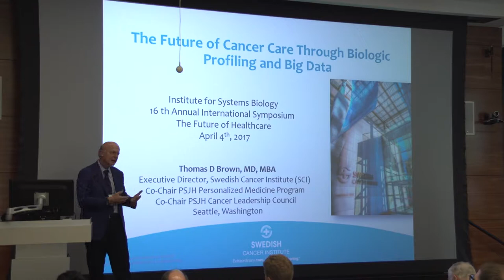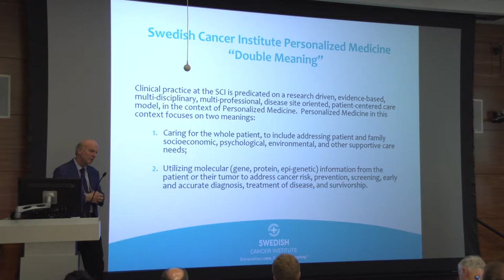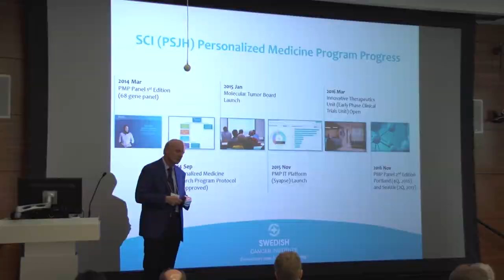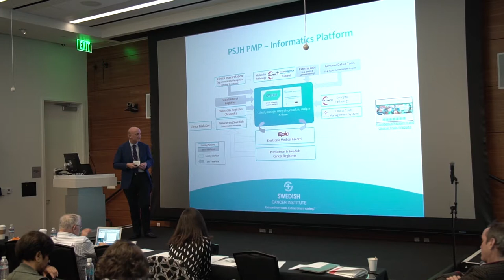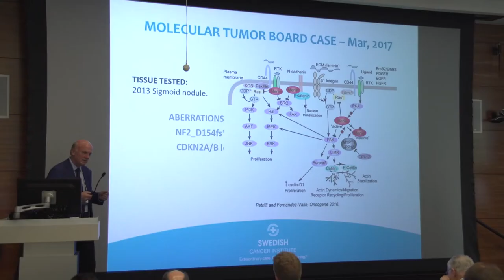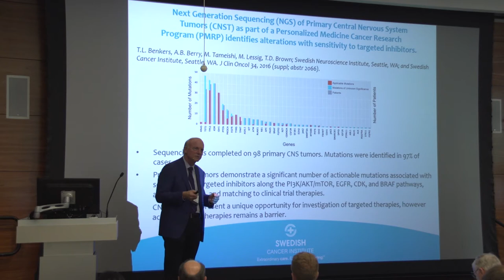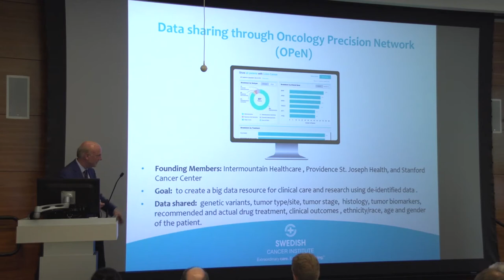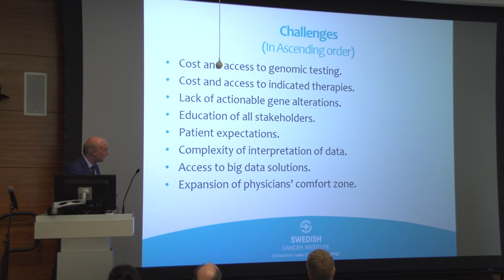Session 4: Thomas D. Brown, MD, MBA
SESSION 4: SCIENTIFIC WELLNESS
Thomas D. Brown, MD, MBA, Swedish Cancer Institute
"The Future of Cancer Care Through Biologic Profiling and Big Data"

ISB Presents the 16th Annual International Symposium in Seattle | April 3 & 4, 2017
The 2017 Symposium aims to drive new thinking in the development and advancement of the future of health. The current convergence of science, informatics, politics and society provides unique opportunities and challenges to achieving our vision of wellness for humans and the planet. The path forward will require cross-disciplinary and integrative approaches, exemplified by the talks at this Symposium. Sessions focused on the recent advances in Microbiome, Diagnostics & Therapies, Global Health, and Scientific Wellness.